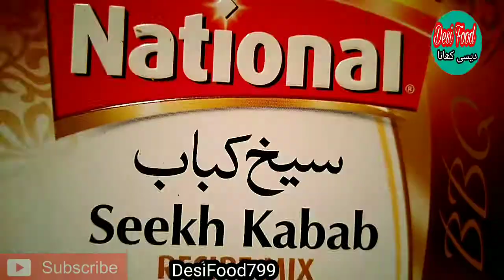Tasty Seekh Kabab Recipe at Home By DesiFood799 | سیخ بنانے کا طریقہ By DesiFood799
How to make Seekh Kabab Recipe at Home By DesiFood799 | سیخ بنانے کا طریقہ By DesiFood799
Desi chicken Karahi Recipe By |

Soji Ka Danidar Halwa Recipe By DesiFood799

Kaddu Ka Achar by DesiFood799

Mutton Karahi Recipe By DesiFood799

Unique Chicken Karahi Recipe By DesiFood799

Chicken Karahi Recipe By DesiFood799

Mutton Onine Recipe

How to make Attay Ka Halwa |Sheera | By DesiFood799